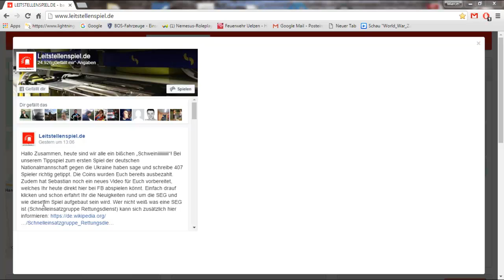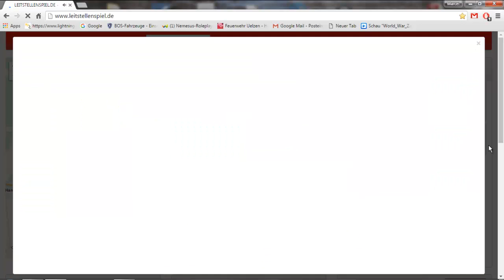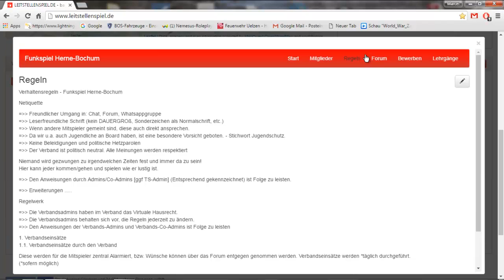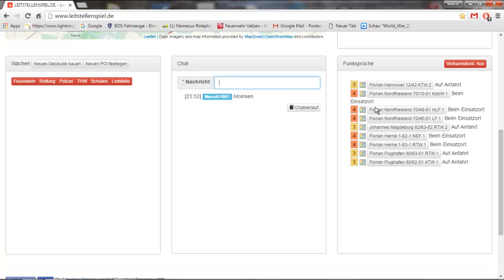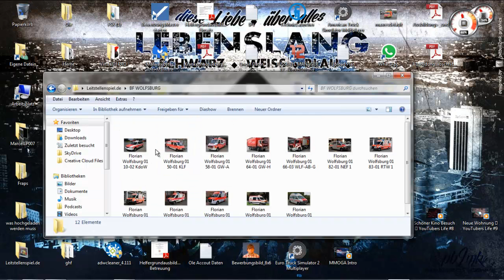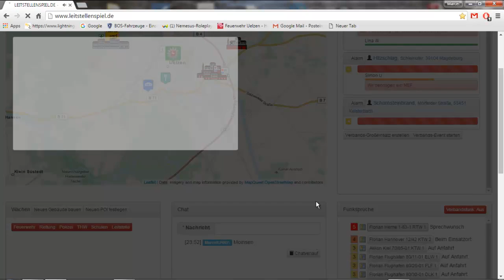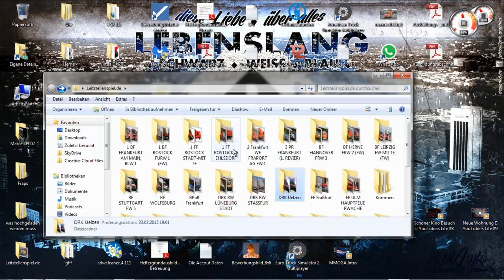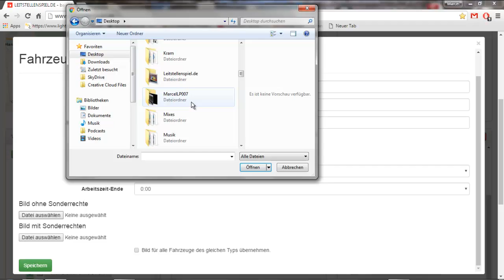Weiter Disponieren 🎮 Leitstellenspiel de #8